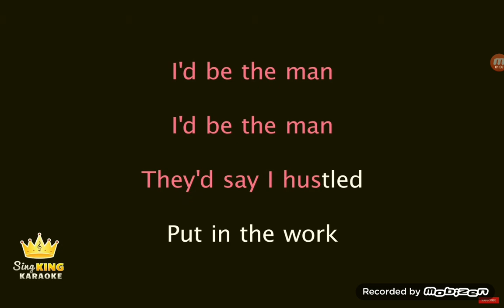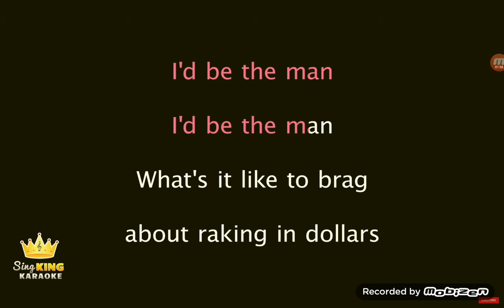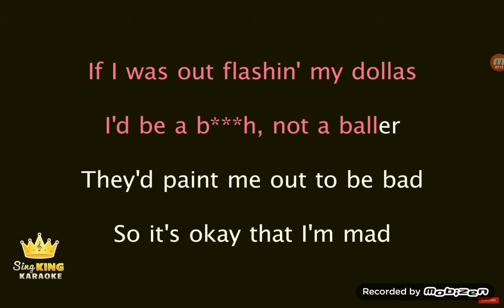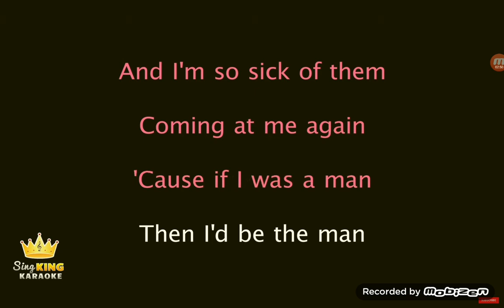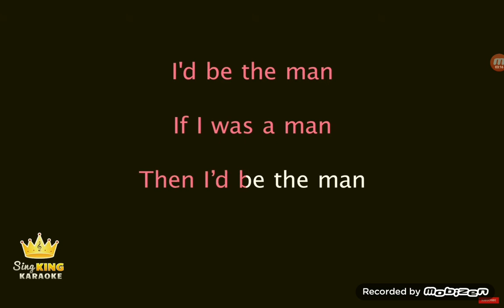Taylor Swift-The Man Cover